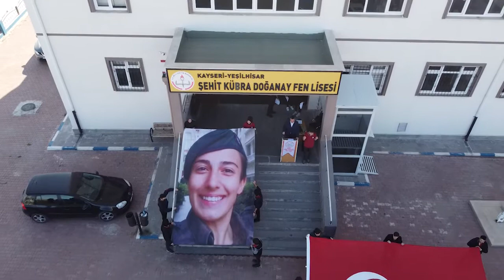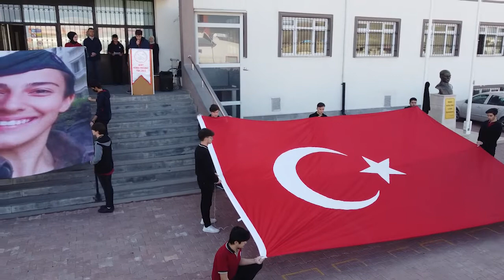8 KASIM ŞEHİT KÜBRA DOĞANAY IN DOĞUM GÜNÜ